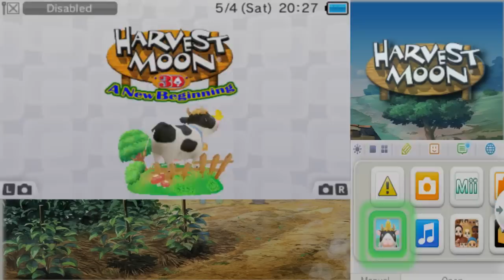Let's Play Harvest Moon: A New Beginning 01: Welcome to Echo Village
Time for another farming adventure. Welcome to let's play Harvest Moon: A New Beginning. In this episode, we move into the small town of Echo Village which has definitely seen better days. But first, a bunch of tutorials.

Note: Some lag issues in this episode because the 3DS capture card hated this part of the game.